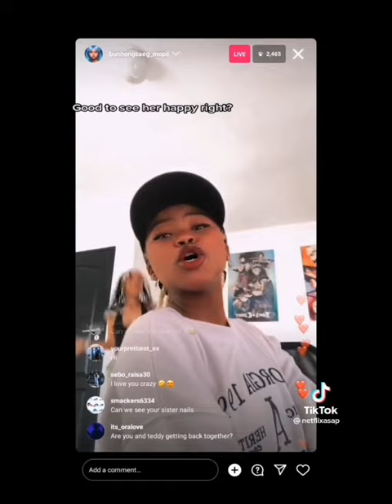Nthabiseng's singing tiktoks